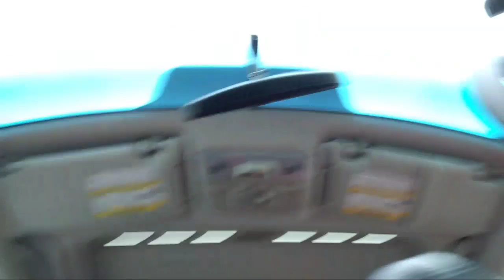👍🐕 Chihuahua Sunday Adventure